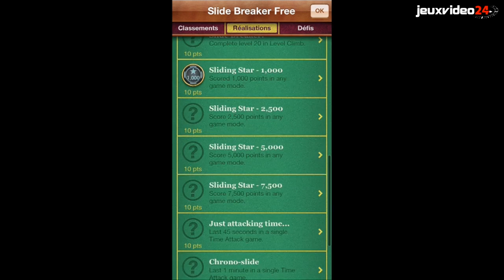Slide Breaker Free - iPhone/iPod Touch/iPad Gameplay HD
Slide Breaker Free - iPhone / iPod Touch / iPad

Description
Slide Breaker is a fun swipe-based action/puzzle game from indie developer Code Medicine. Touch and drag over matching color tiles and release to score points. Hit a multiplier tile while you slide to really boost your score. Watch out for breakers, they cancel out any possible points and cost you precious seconds!
Slide through two different game modes each offering a unique challenge:

LEVEL CLIMB- with 60 seconds on the clock, hit the target score before time runs out. Push through as many levels as you can in infinite progression and rack up the points!

TIME ATTACK- quickly string together combos to keep adding time to the clock. See how fast you can slide to get the biggest combos without breaking!

Challenge your friends for the top rank in Game Center with global leaderboards and achievements.

Slide Breaker is a universal app that plays great on any device, including the new iPhone 5!

par Code Medicine